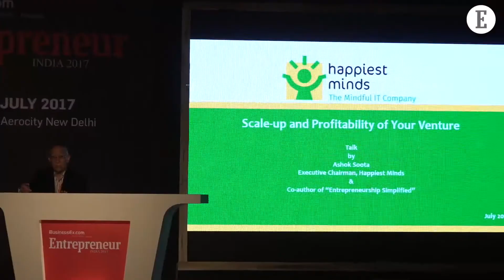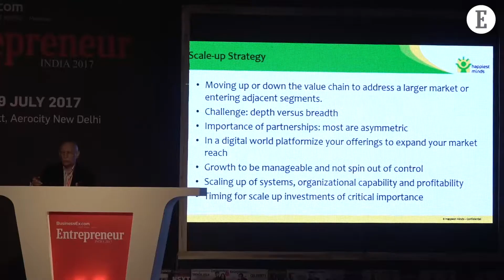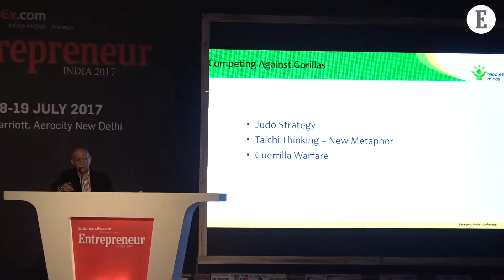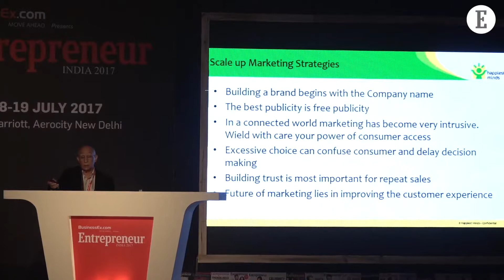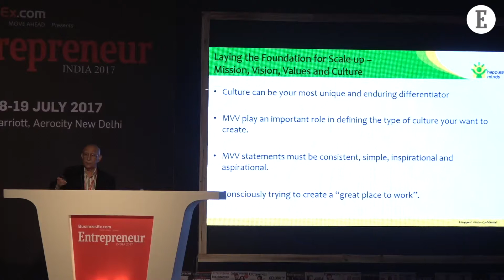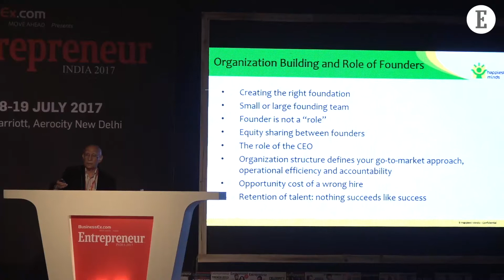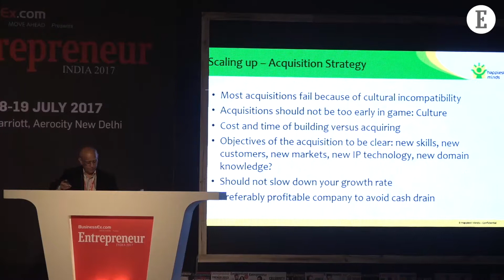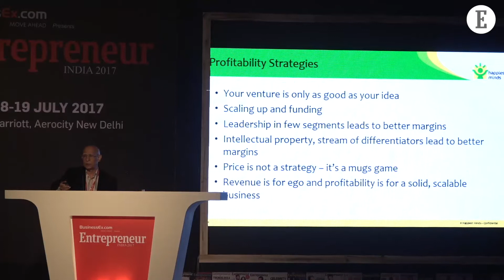BusinessEx presents rom Start-up to Scale-up - Entrepreneur India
Once you are done starting up, the next step is to ‘Scale Up’. Though most of the scaling-up is ‘Technology based’, there are yet some of the fundamental ‘ground rules’ which are hard-core business. Mr. Ashok Soota, Founder & Executive Chairman, Happiest Minds discusses both these areas of scaling up in detail.
 ‘BusinessEx.com presents Entrepreneur India Congress 2017’ was held on 18-19th July, 2017 at JW Marriot Hotel, Aerocity, New Delhi. The event was the host to a large number of brainstorming sessions, panel discussions and key note presentations on Entrepreneurship and related issues.